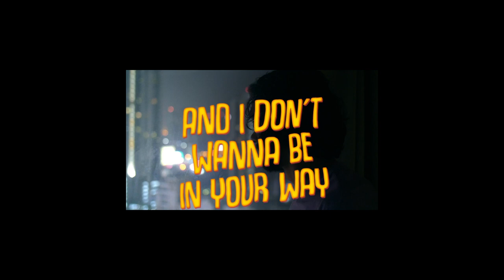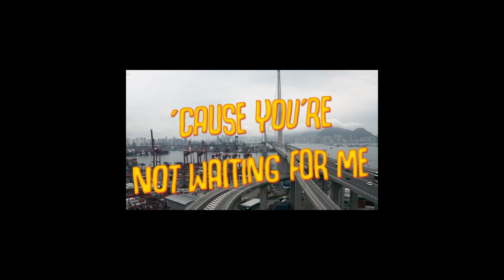Long Way Home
Artist: Copper Smoke
Lyrics: Frank Halbig
Album: It's About time (2019)
Label: Timezone Records